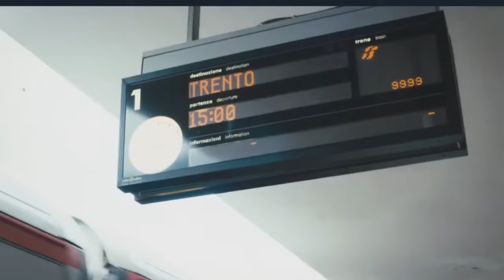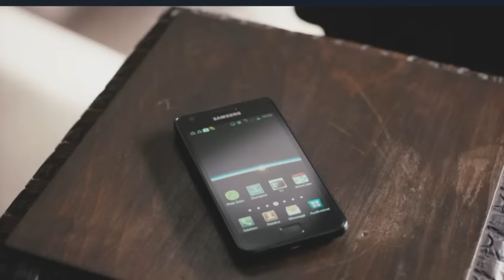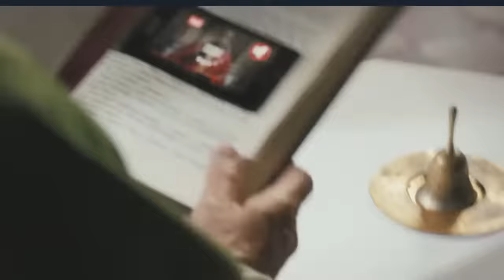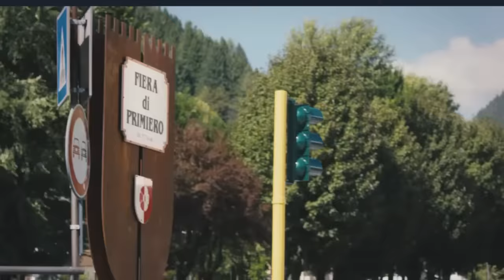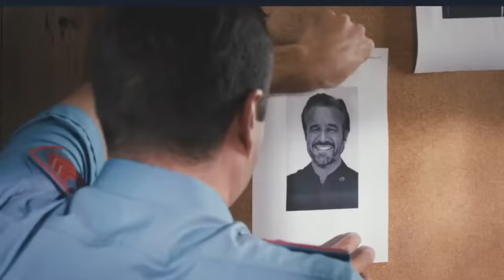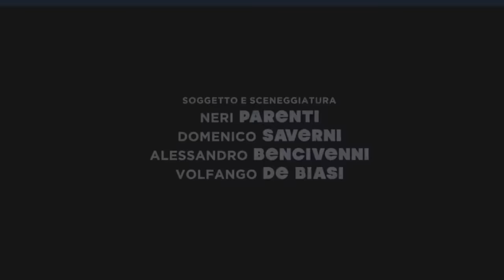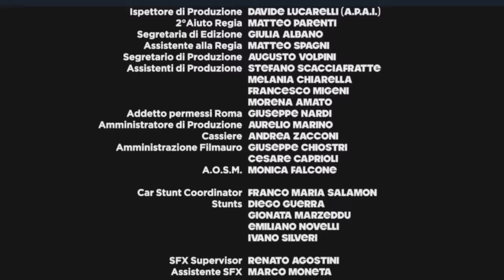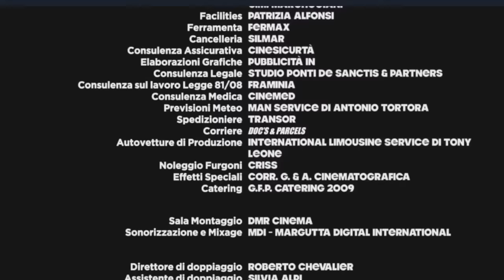Super Comedia -ITA - Colpo di Fulmine